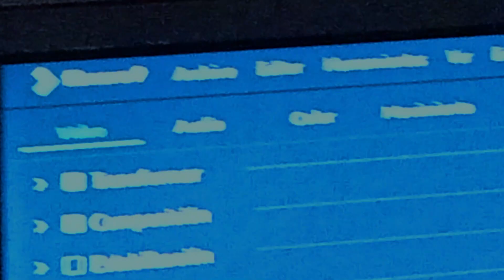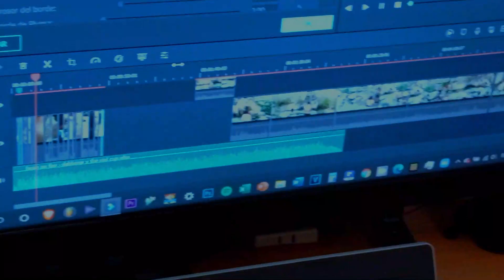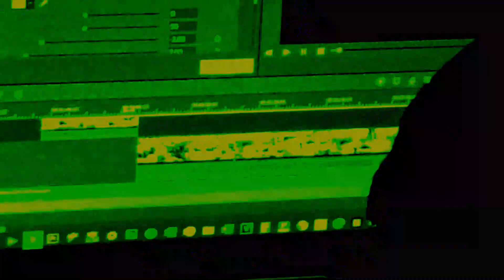brain on fire - dahbrine x the red cup who (VIDEO OFICIAL)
💽 ¡ESCUCHA "brain on fire" EN SPOTIFY! 💽

🔔 SÍGUENOS 🔔

dahbrine 🥀

the red cup who ⚡️

Raza Klan Studios ☢️ (Producción)

fell all the noises.

-dahbrine x the red cup who

brain on fire